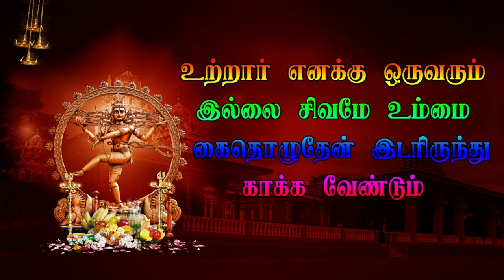Part 13 சொவூர் வீரபத்திர நாடகம் Sovur Veerapathira Nadagam